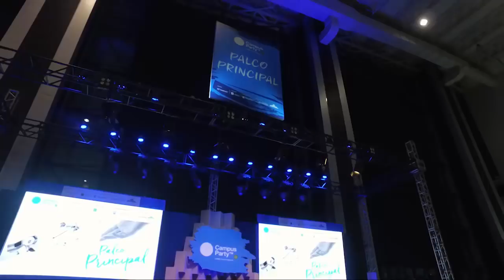CPBSB1 - Resumo do dia 16/06/2017